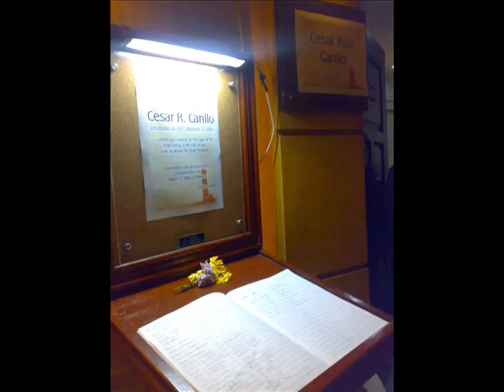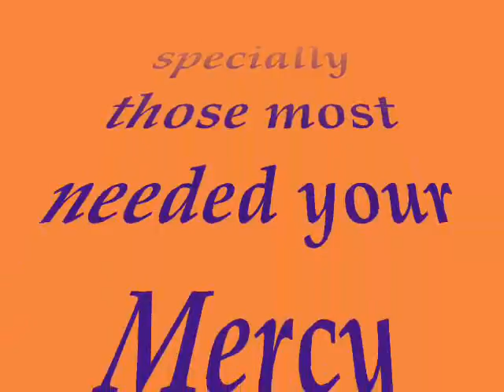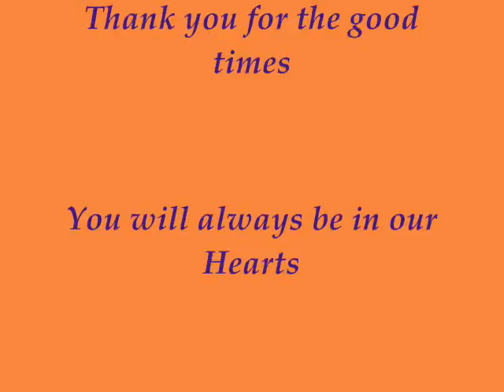Cesar Carillo Rest in Peace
December 28, 1957 to February 27, 2008